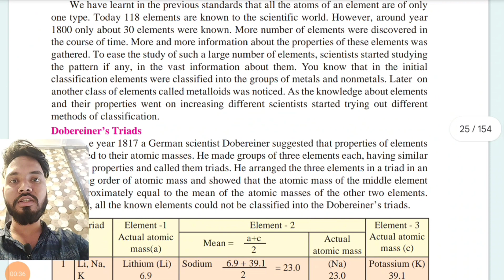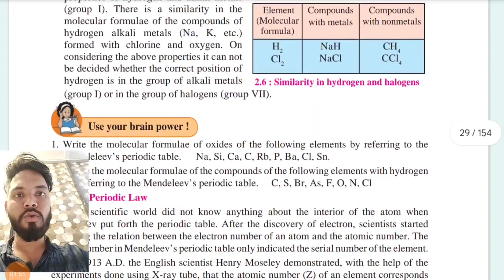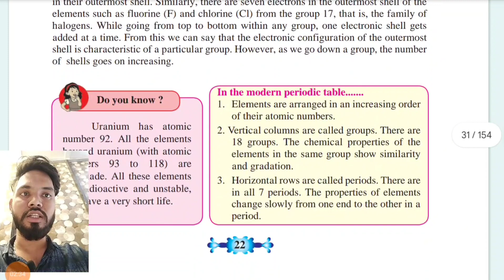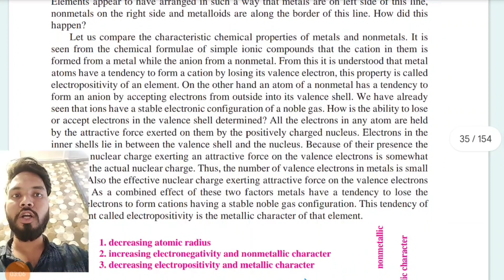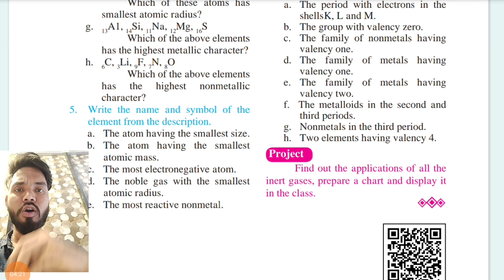science 1 important questions class 10 2025 | periodic classification of elements important question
about video
hello doston aaj main aap logon Ko batane wala hun ki class 10th ka science 1 ka most important question chapter 1 periodic classification of elements bus aap logon kya karna hai is video Ko Apne doston ko share karna aur jo bhi important question mein lagaya hun aap bu ye question pyq base per laga hun aap log isko acchi tarike se karke rakh Lena 100% ismein se bahut sare questions aap logon paper mein dekhne ke liye milenge thanks